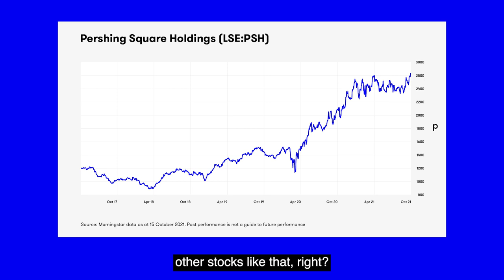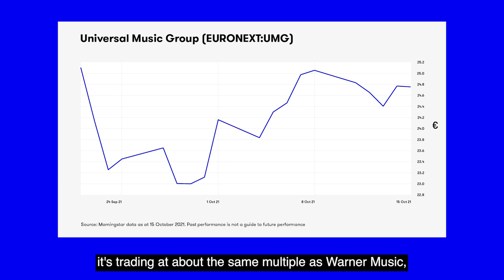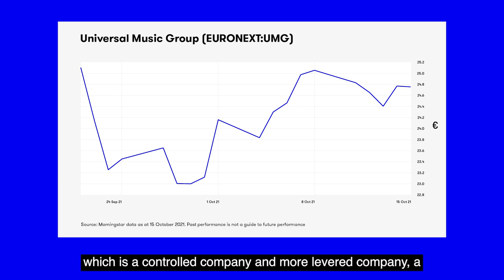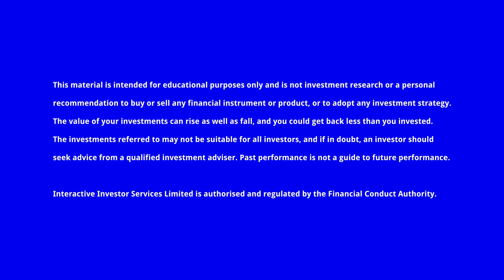Bill Ackman: hot sectors and the economy in 2022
Star investor and Pershing Square boss Bill Ackman tells us what he thinks could happen to the economy and interest rates over the next year. He also discusses a possible stock market divergence and the type of stock he wants to own.

for more investing insight and ideas.